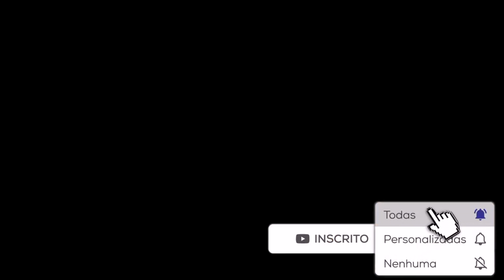Módulo LED para Walk Machine - Felipe de Cosmópolis ( SP )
Walk Machine com o módulo LED, Capacitor de Fluxo, instalado e aprovado pelo Inscrito Felipe de Cosmópolis ( SP )
Luzes perfeitas com ótima iluminação e sinalização.

Um forte abraço para o Felipe.

Contatos